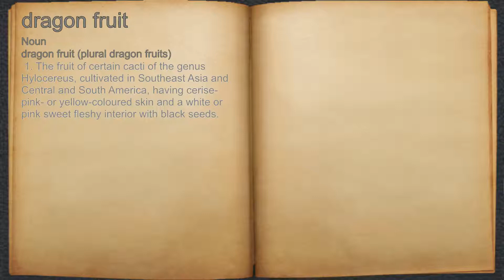What does dragon fruit mean?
A spoken definition of dragon fruit.

Intro Sound:
Typewriter - Tamskp